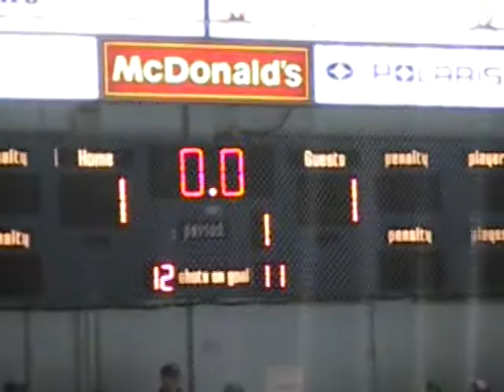Amherst Jr. A Ramblers March 2005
Jr. A Ramblers with Scott McManaman, Andrew Pearcey, Andrew Oakley, Joe Leonard, Jeremy Kavanagh, Ryan Chipman and Rene George just to name  a few.